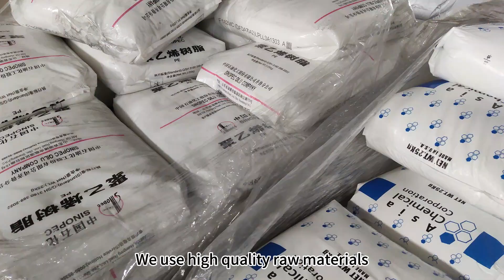Workercare - Professional auto parts manufacturer, looking forward to cooperating with you!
Qingdao Workercare Tools Manufacture Co., Ltd (Workercare for short) is an enterprise specializing in the design, manufacture and sale of automotive accessories and tools, which was incubated from Giant Industry. Our main products include car ramps, wheel chocks, RV leveling and stabilizing tools, garage flooring tiles, stop bumpers, and other auto repair tools. We welcome OEM, ODM and other sourcing cooperation. Providing high quality and innovative products at reasonable prices and excellent services is our pursuit.

People
We have strong R&D, manufacturing management, customer service and QC teams and over 50 skilled workers. Our R&D team continuously develops new products and improves existing products to provide new options for our customers. We work with many international brands and distributors to gain an in-depth understanding of industry customer needs. Whether you are an small e-commerce sell our employees on the same mission and values.